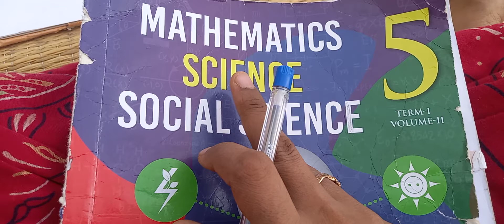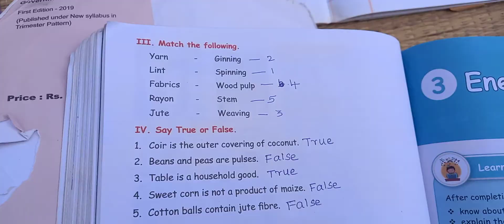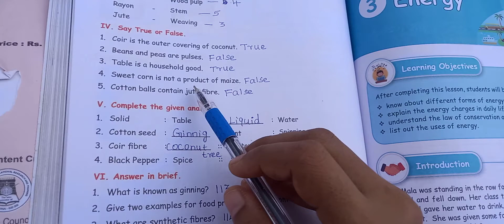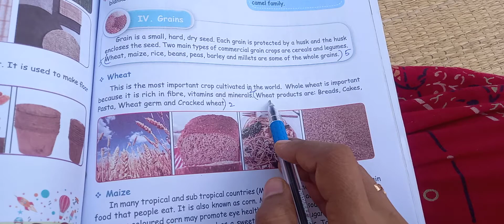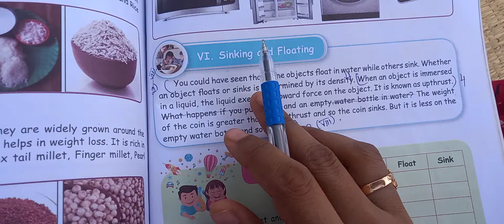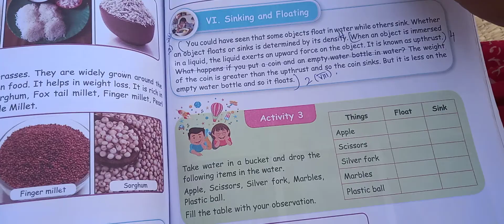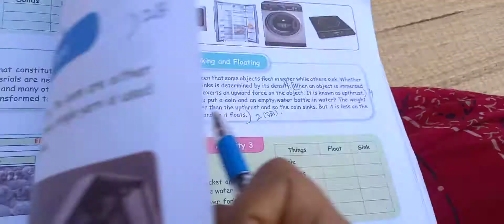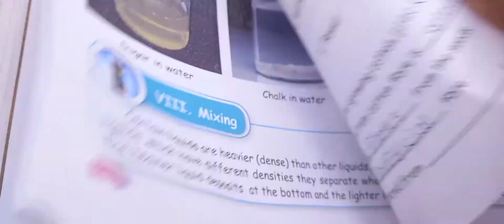science term-1 lesson-2 book answers english medium